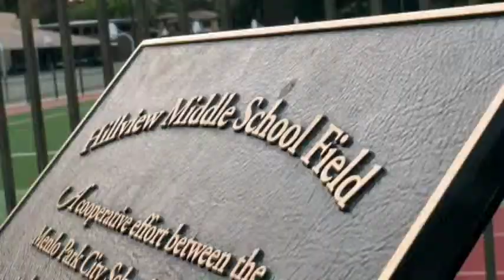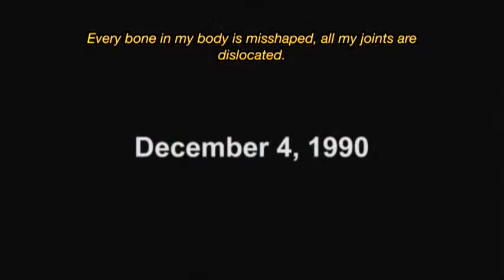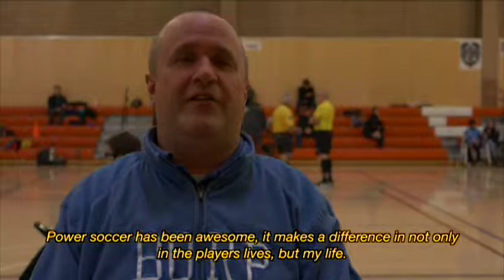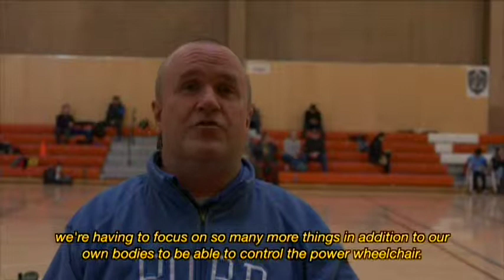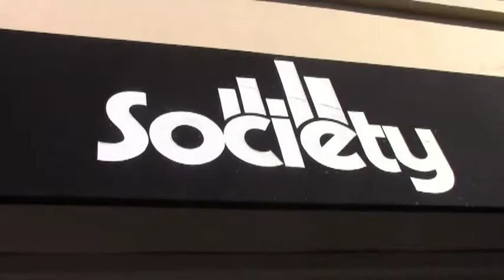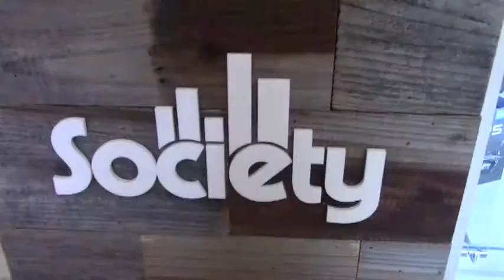HVTV 3 29 18 Power Soccer Feature, Skate Shop Feature